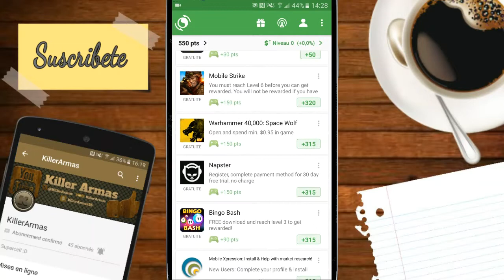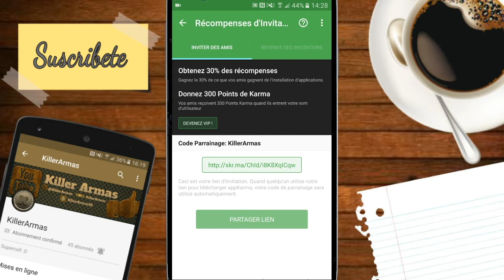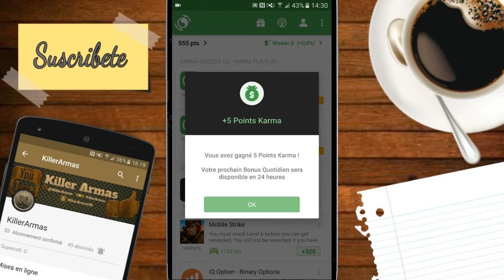Gemas/Dinero Gratis | AppKarma | Mejor método 💲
Hey amigos💃. Que tal te parecio el video ? Dejame tu opinion en los comentarios.
Denle a like para mas.